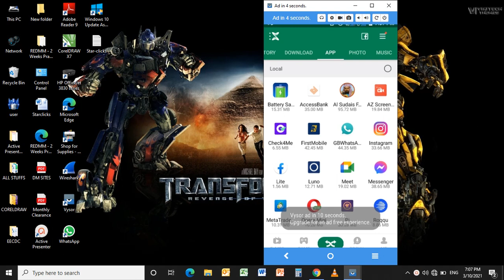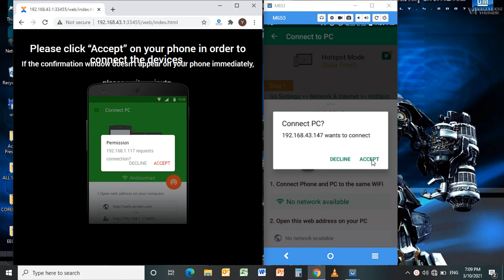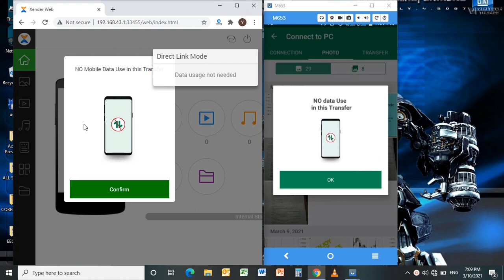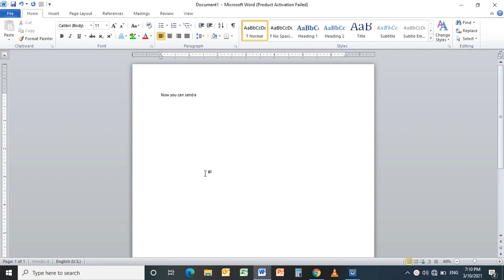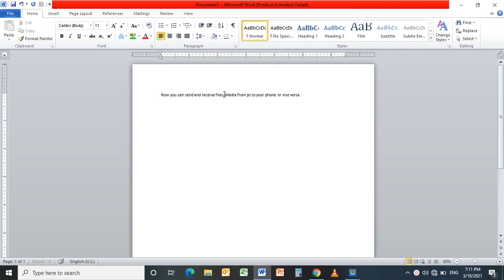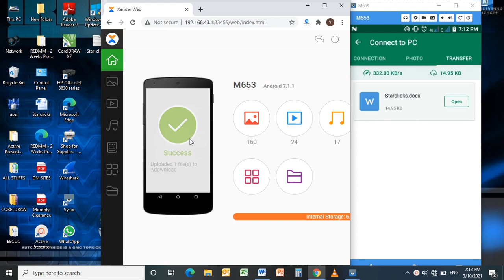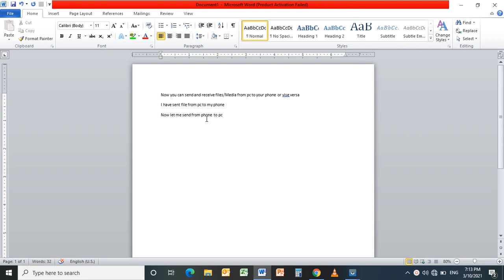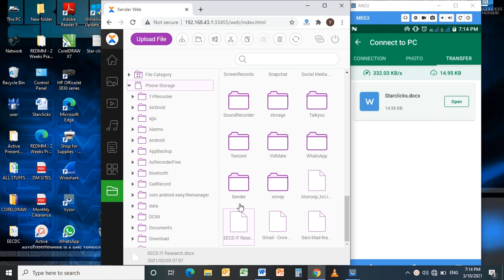How to transfer files from Xender to pc and vise versa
In this video, I'm going to show you how you can transfer files/Media from your PC to your phone and vise versa using Xender